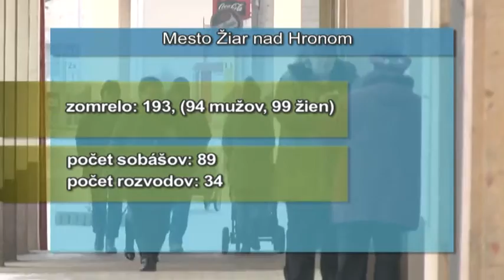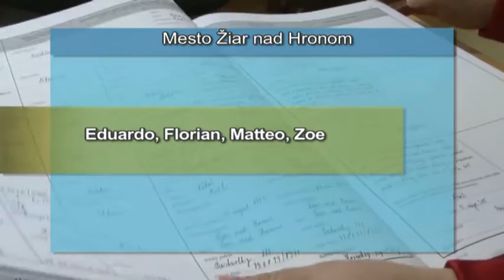Rýchle správy 3/2016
V nasledujúcich minútach vám prostredníctvom rýchlych správ prinášame prehľad ďalších udalostí, ktoré zaznamenala kamera TV-ATV v regióne Žiar nad Hronom.